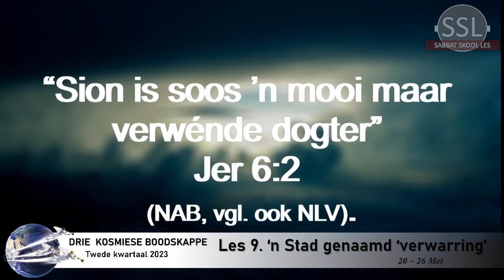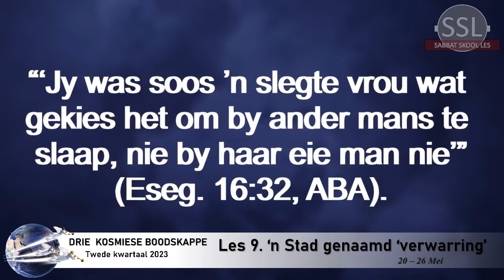Sabbatmiddag 20 Mei